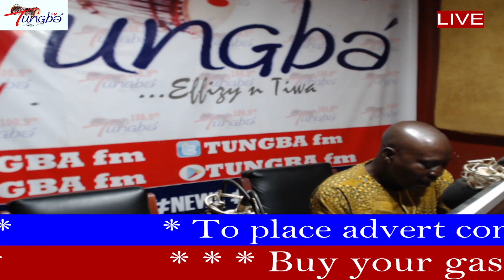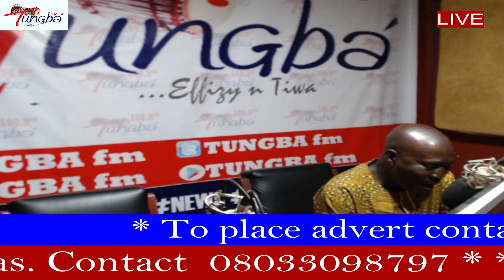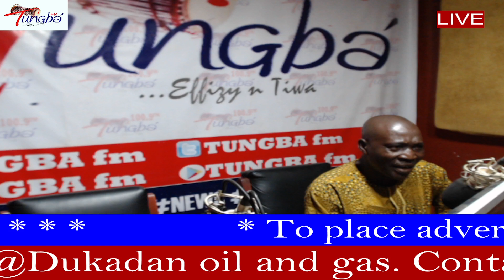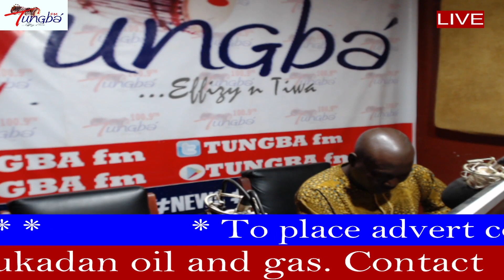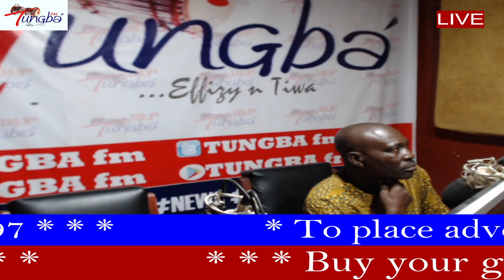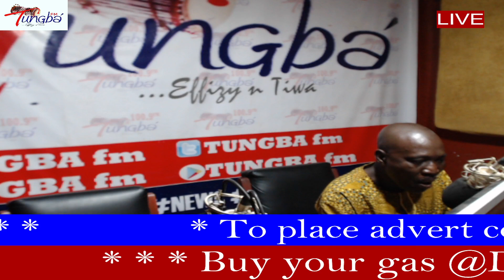LADUGBO MI WITH KAROUNWI AKINDELE